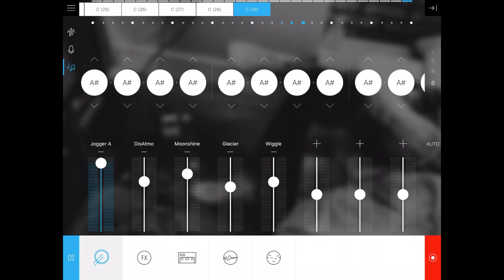(Neurofunk DnB Music Video)